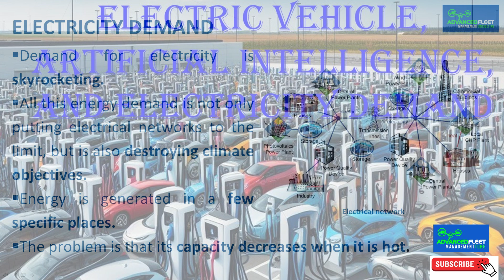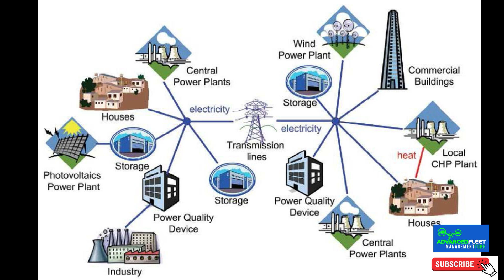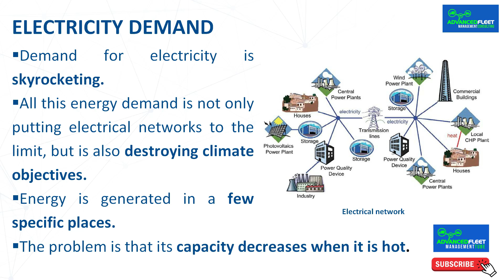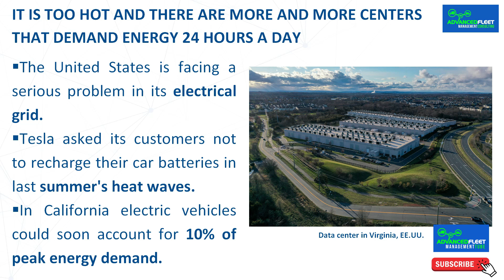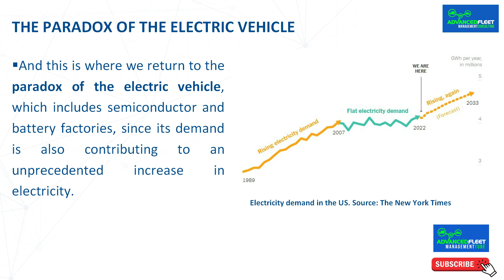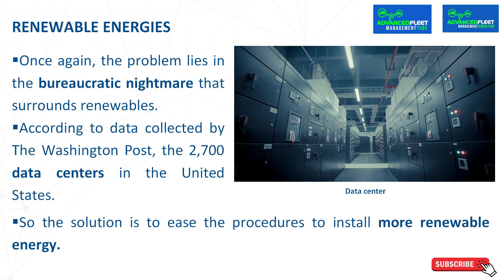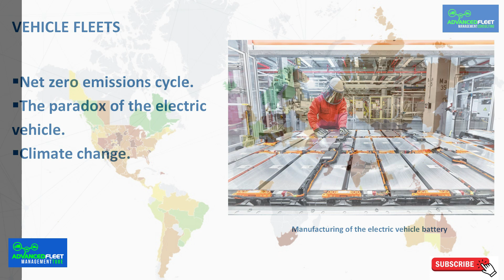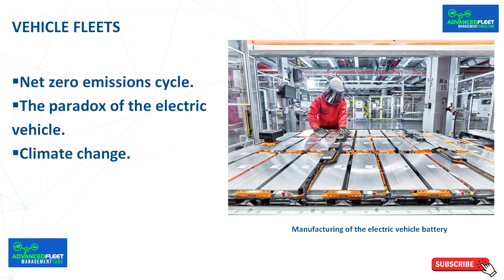Electric vehicle, artificial intelligence, and electricity demand.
The class-video develops how the electric vehicle and artificial intelligence are creating an electrical demand so high that it can end the ecological transition.

Bibliography.